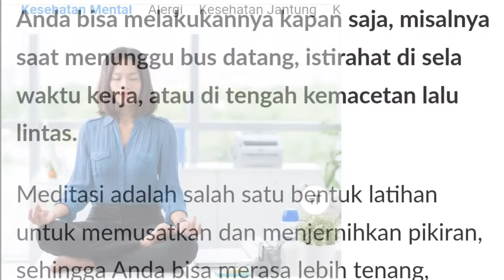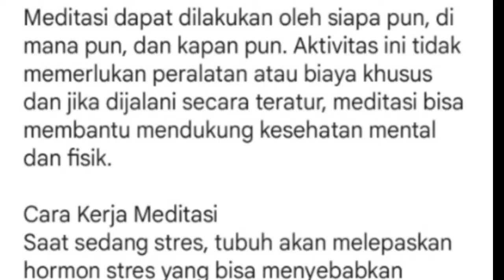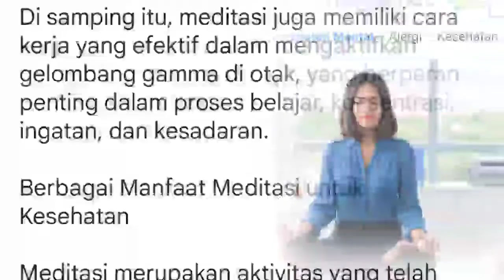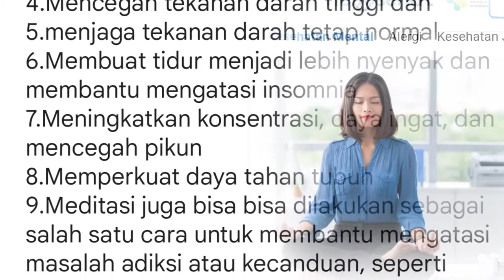Meditasi untuk mengatasi Stres dan Penyakit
Sumber : Alodokter.com
Meditasi adalah salah satu bentuk latihan untuk memusatkan dan menjernihkan pikiran, sehingga Anda bisa merasa lebih tenang, nyaman, dan produktif. Praktik ini umumnya dilakukan dengan cara duduk tenang, memejamkan mata, dan mengatur pernapasan perlahan-lahan dan teratur, setidaknya selama 10–20 menit.

Meditasi dapat dilakukan oleh siapa pun, di mana pun, dan kapan pun. Aktivitas ini tidak memerlukan peralatan atau biaya khusus dan jika dijalani secara teratur, meditasi bisa membantu mendukung kesehatan mental dan fisik.

Jangan ragu untuk bertanya, sharing pengalaman, komen dan sebarkan kepada orang lain, karna ini akan jadi energi positif dan kebaikan bagi Anda dan kita semua.

Untuk info lebih lanjut, pendalaman materi, konsultasi
pribadi atau info join bisnis dapat menghubungi :